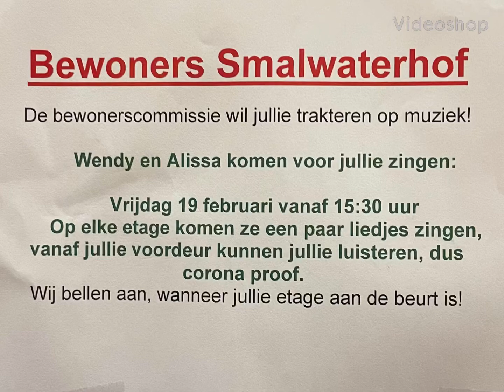Alissa en Wendy, zingen voor ouderen 2021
Om eenzaamheid tegen te gaan, zijn wij op een aantal plekken gaan zingen voor ouderen. Wat leuk om te doen ❤️